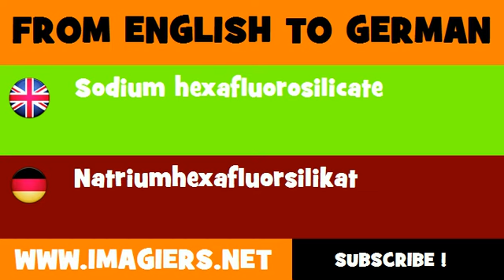FROM ENGLISH TO GERMAN = Sodium hexafluorosilicate